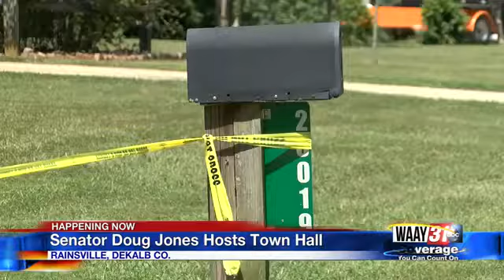Senator Doug Jones Hosts Town Hall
Kody Fischer reports from the sight of a town hall meeting Doug Jones is conducting and gives details on how the recent murders in Elkmont. might be addressed.